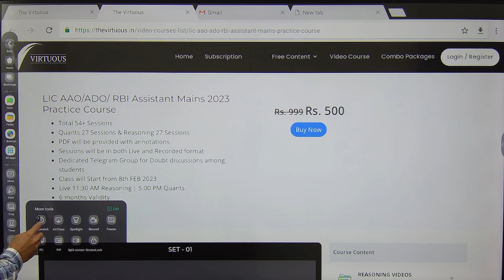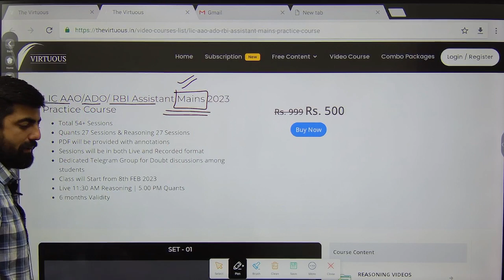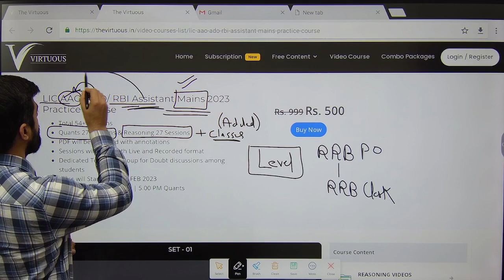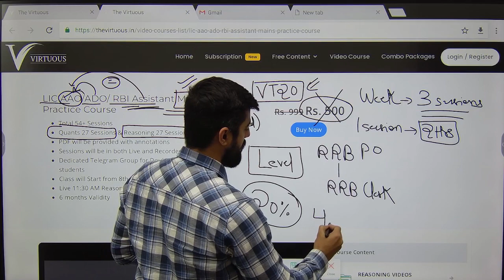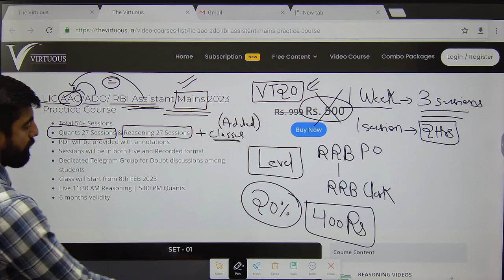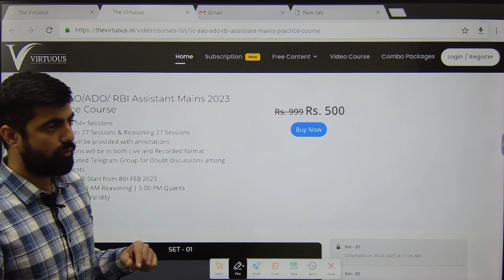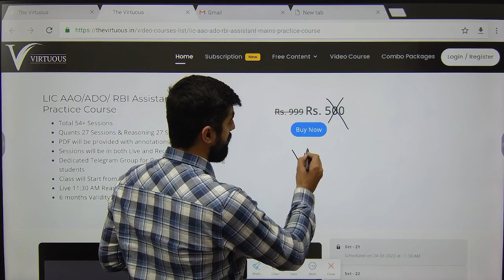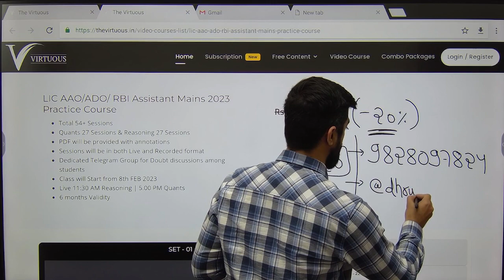आ गया 3-in-1 Course For Quants & Reasoning || LIC AAO/ADO/RBI Assistant 2023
💥💥𝗗𝗬𝗡𝗔𝗠𝗜𝗖 𝗠𝗔𝗜𝗡𝗦 𝗕𝗢𝗢𝗦𝗧𝗘𝗥 𝗖𝗢𝗨𝗥𝗦𝗘💥💥

❤️ʟɪᴄ ᴀᴀᴏ/ᴀᴅᴏ ᴍᴀɪɴs 𝟸𝟶𝟸𝟹❤️
❤️ʀʙɪ ᴀssɪsᴛᴀɴᴛ ᴍᴀɪɴs 𝟸𝟶𝟸𝟹❤️

💁‍♂अगर नही होना ᴍᴀɪɴs मे ғᴀɪʟ तो जुड़ जाव ᴇxᴘᴇʀᴛs के साथ और sᴇʟᴇᴄᴛɪᴏɴ ले लो🥰